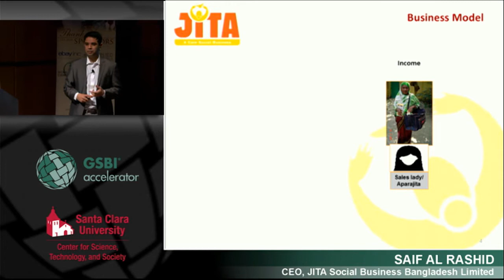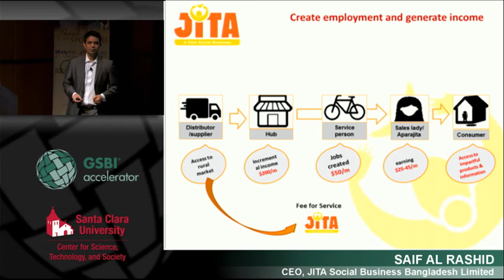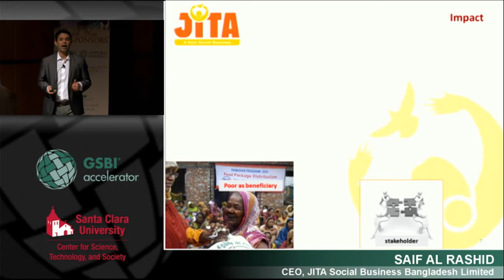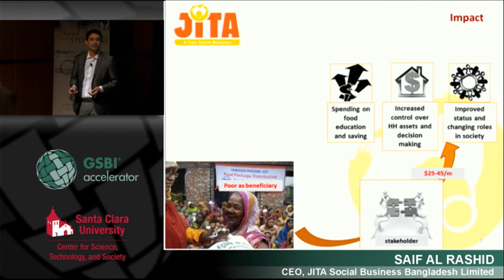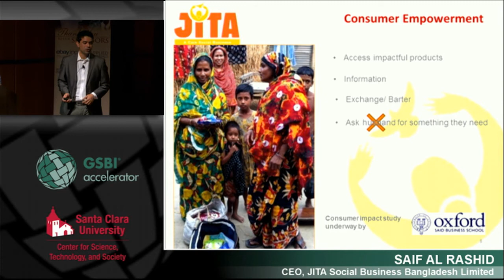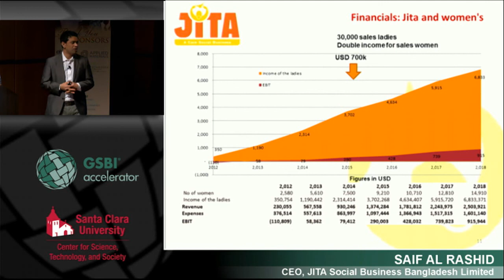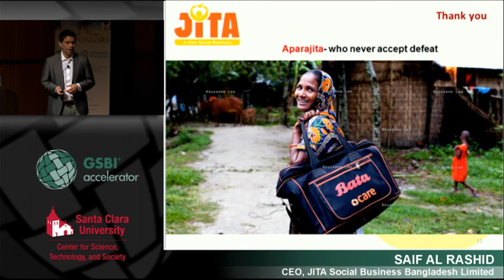Saif Al Rashid, JITA Social Business Bangladesh Limited